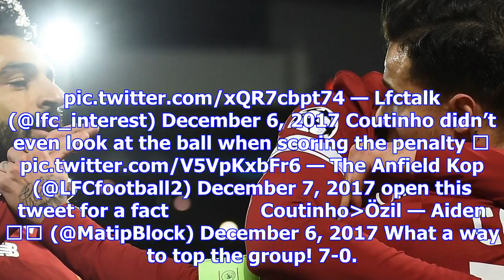Liverpool 7-0 spartak moscow: coutinho nets hattrick in sizzling champions league win [best tweets]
By Abhisek Bajaj on December 7, 2017 5:46 pm | Leave a Comment Philippe Coutinho scored a hattrick o...